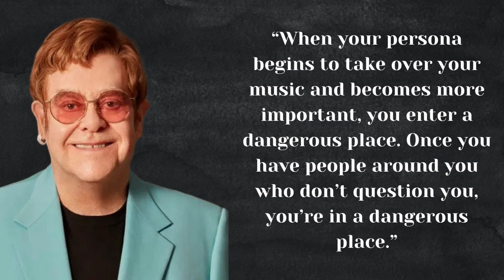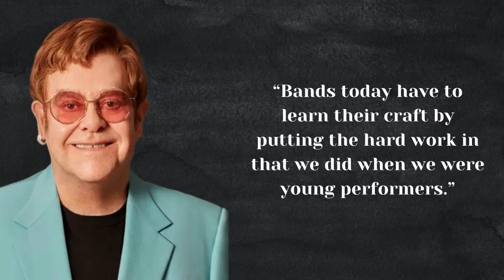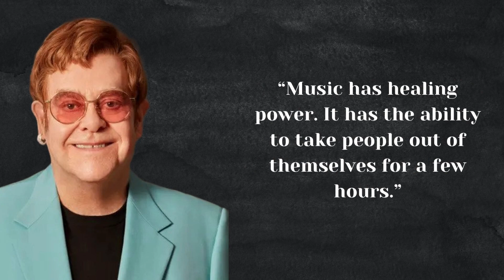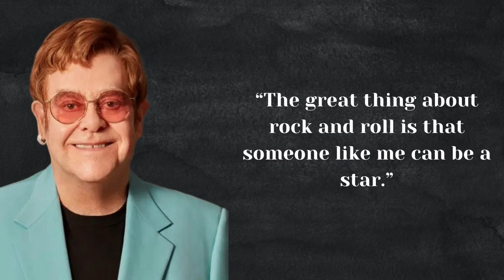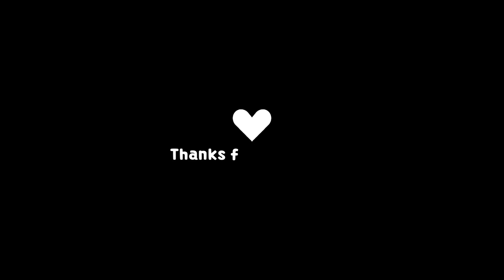"Rocket Man's Insights: Unforgettable Quotes from Elton John"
"Rocket Man's Insights: Unforgettable Quotes from Elton John"YouTube video represents Elton John most important and famous saying.
Caroline

The material is copyrighted (audio and video), and any use without our permission will be punishable under copyright law. We own the licenses to use all of the material in this video, including its thumbnail.